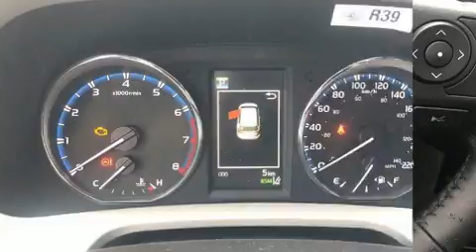2018 Toyota RAV4 XLE in Charlemagne, QC J5Z 0B5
Un essai routier avantage toujours le Toyota RAV4 2018. Grâce à la souplesse de son moteur 4 cylindres de 2,5 litres, les passages de vitesses se font tout en douceur, vous bénéficierez aussi d'une expérience de conduite confortable et prévisible. Ce véhicule à transmission intégrale vous permettra de continuer à avancer, peu importe la route ou les conditions. La liste d'équipement est impressionnante, mais elle ménagera votre budget. Comme le télédéverrouillage des portières, des essuie-glaces intermittents, un volant gainé de cuir, un ordinateur de bord, un système de surveillance de l'angle mort, volant chauffant, porte de chargement à commande électrique, et l'ouverture automatique de la glace du conducteur. Là où il fait plus froid, les occupants apprécieront à leur juste valeur les sièges chauffants et le dispositif de climatisation contrôlée. Le toit ouvrant assisté illumine l'habitacle de lumière naturelle. La chaîne haute fidélité alimente 6 haut-parleurs, qui remplissent l'habitacle de voluptueuses ondes auditives. Toyota accorde la priorité à la sécurité et la protection en incluant: coussins gonflables à l'avant, rideaux gonflables pour protéger la tête, système antipatinage, système d'assistance au freinage, un avertisseur d'urgence, et freins à disque aux 4 roues avec antiblocage. Le régulateur de vitesse adaptif modifie automatiquement la vitesse de croisière afin de maintenir une distances sécuritaires avec les autres véhicules. Il n'y a qu'une chose qui nous satisfait: surpasser les attentes de chacun de nos clients. N'hésitez pas à nous appeler.